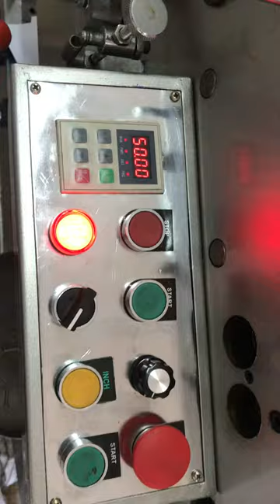High Speed JE 30 Envelope Making Machine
Envelope making machine - Pocket Envelope Machine

Jay Engineering Model JE30

1) Max Speed : 25000 PCS/HOUR.

2) Gsm: 150-200 G/M2

3) Min Bag Size: 50*80MM

4) Max Bag Size: 120*240MM

5) Overall dimension(LxWxH): 1600*900*1300MM

6) Weight: 750KG

7)Total Power 3.75 KW

Briefly explain below:

Adopting many advanced techniques and constructions of the similar automatic pocket envelope making machine made in other advanced countries, JE30 Pocket Envelope Machine is suitable for the economic production of pocket envelopes and flat bags, particularly for the bags used as red bags,self-seal gumming envelopes,bag in pharmacy etc.

By means of a suction, the lower most blank of the pile on the feed plate is fed into the machine, in this way ,the pile of the blanks can be replenished while the machine is being operated; Assisted by the suction cylinder and with the advantage of pressing the trace,t he fence folding unit carries out the folding with high speed and accuracy. The width of envelope of flat bag can be reset lightly while the machine is running. Rotary glue applying unit meets requirements of gluing envelopes or flat bags, when it is being withdrew, the operation of cleaning is easy. The simple but reliable longitudinal folding unit is used to fold the two flaps.The counter is capable of batching finished envelopes or flat bags according to present quantities through electromagnetic control unit.

BENEFITS0% Film Wastage | Sturdy Design | Quality Pasting | High Production | Easy to Operate | New Technology